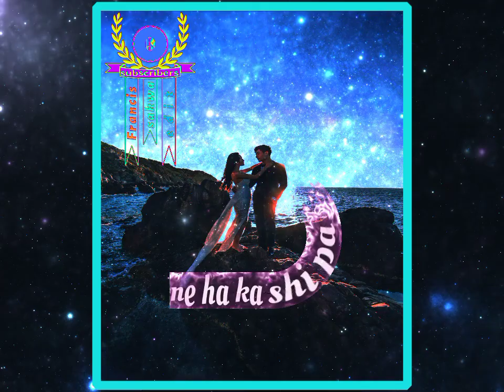New song/whatsApp status khasi pnar)) Nong pyntngen